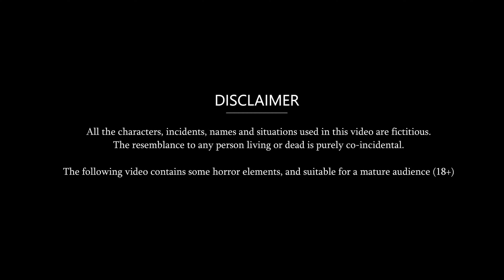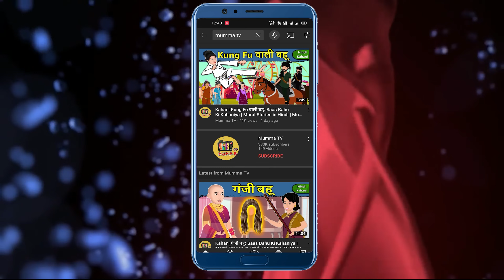Kahani Bolero में आई नई बहू | Moral Stories | Hindi Story | Bedtime Stories | Khani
Kahani Bolero में आई नई बहू | Moral Stories | Hindi Story | Storytime | Bedtime Stories | Khani

Watch new Hindi Story "बहू की भूलने की बीमारी" only on Mumma TV.